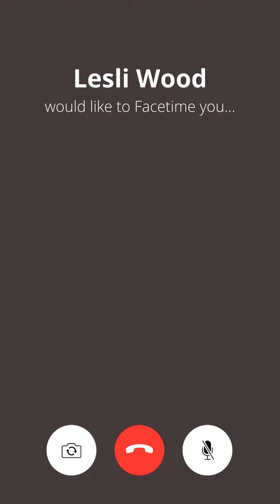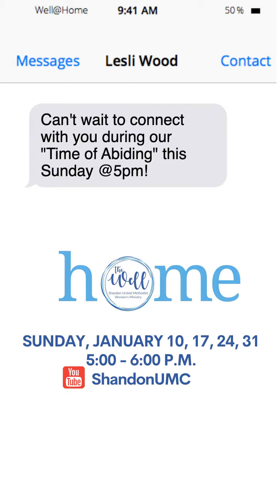We've heard you... Listen up